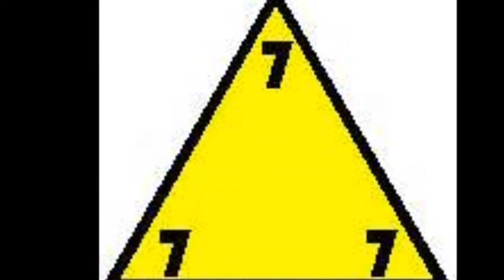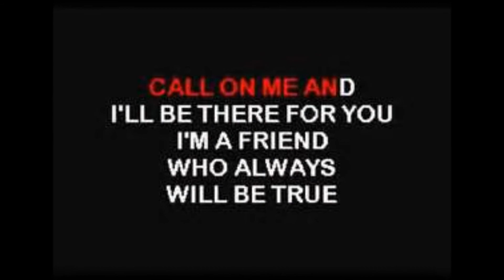STRYPER MOVIE 2